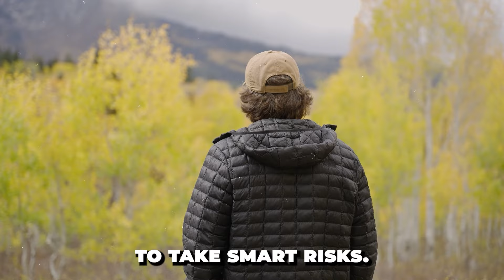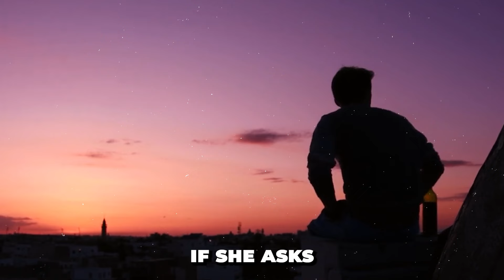How to Transform Yourself Into a Man Women Can't Resist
Why do some men effortlessly attract women while others struggle? It’s not about looks or money—it’s about becoming a high-value man. 💪 In this video, we break down eight powerful strategies to help you stand out, gain respect, and become the kind of man women are naturally drawn to.

These aren’t your average tips—these are actionable steps that will transform your mindset and behavior, setting you apart from the crowd. Whether it’s mastering confidence, controlling your frame, or managing your time like a pro, this video has everything you need to level up.

🔥 Ready to unlock your full potential? Hit play now and take the first step toward becoming the man you were meant to be.

Welcome to the High Value Male universe!
Our goal? Guiding every man on his journey to the peak version of himself.

Dive into our treasure trove of videos, covering everything from unlocking the traits of a high-value man, mastering the alpha mindset, navigating the dating world, boosting your confidence, to the art of attraction and holistic self-growth for gents.

Embark on this transformative journey with us, and unlock the boundless potential within, setting you on the path to a life rich in success and fulfillment. Cheers to joining the High Value Male community!